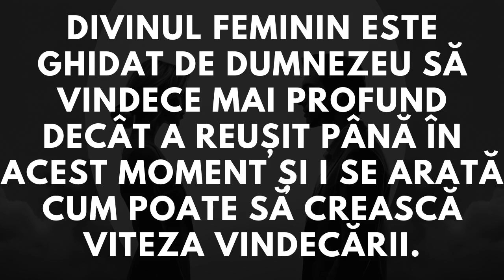Divinul Feminin Merge Mai Departe. - Citire Suflete Gemene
Această citire este menită să îți ofere viziune și ghidare în călătoria Sufletelor Gemene. Pentru citiri personalizate vizitați

❤️ Recomandăm sa va alaturati acestui grup de Facebook destinat Sufletelor Gemene ce vor sa se reuneasca

Noi suntem Laurentiu si Alexandra, Suflete Gemene in Uniunea Armonioasă, studenți ai învataturilor lui Jeff și Shaleia, Coach de Suflete Gemene afiliați cu Twin Flames Universe. Ne dorim sa te ajutam sa îți identifici si sa ajungi împreuna cu partenerul tău perfect, Sufletul tau Geaman. Oferim servicii de Coaching ce-ti vor aduce pace în călătoria ta cu Sufletul tau Geaman, GARANTAT, si Uniunea ta Armonioasa cu Sufletul Geaman. Pentru vindecare, folosim Exercițiul Oglinzii.

Exercițiul Oglinzii este o metoda de vindecare alcatuita din 4 pași. Aceasta metoda este predata de Jeff și Shaleia, și este singura metoda de care ai nevoie pentru a manifesta Uniunea Armonioasa cu Sufletul Geaman. Noi am folosit aceasta metoda zilnic pentru a ajunge in Uniounea noastra Armonioasa, si continuam sa folosim aceasta metoda pentru a atinge noi culmi ale iubirii, împreuna.

Jeff și Shaleia sunt Suflete Gemene Adevărate ce au atins pragul de Uniune Armonioasa și Maestrii Spirituali in ceea ce privesc Sufletele Gemene. Ei au fost primii ce au descoperit singura metoda adevărata prin care poți să atingi Uniunea Armonioasa cu Sufletul Geaman. Aceasta metoda este dovedita ca funcționează, fie ca ti-ai intalnit Sufletul Geaman sau nu, și este garantat ca te va aduce în brațele Partenerului Ideal.
Până în acest moment, Jeff și Shaleia au adus 30 de cupluri de Suflete Gemene in Uniune Armonioasa si continua sa invete sute de studenți cum sa aiba si ei Uniunea lor Armonioasa cu Sufletul Geaman.

🌙 Pentru mai multe informații și pentru a vedea ce servicii oferim, vizitati

⭐️ Dacă ceea ce impartasim suna interesant pentru tine, alatură-te nouă la twinflamesuniverse.com ca sa iti incepi călătoria ta astăzi.